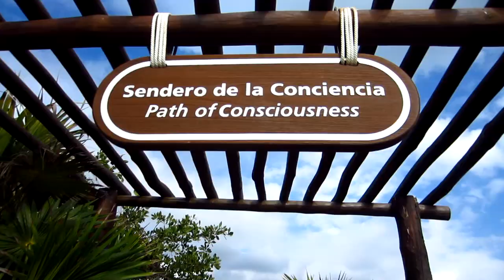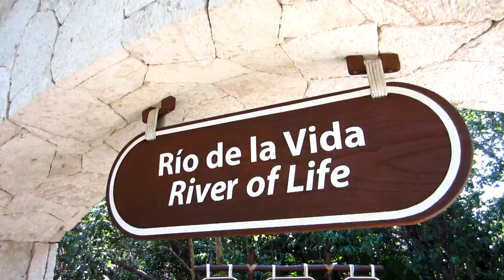Amazing Eco Water Park - Xel-Ha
I spent the day at Xel-ha Park zip lining, cliff jumping, exploring and making friends with the wild animals! Not only is this water park so much fun, it is also built along side wild jungle plants and animals and helps protect them! I've never been to anything like Xel-Ha, and I can't wait to go back!

Cameras used - Canon IXUS 220 HS and Olympus OMD EM-10